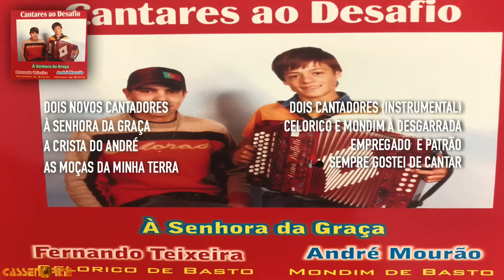Fernando Teixeira Celorico Basto e André Mourão Mondim Basto - À Senhora da Graça (Álbum Completo)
Tema do Álbum “À Senhora da Graça”

Tracklist:
01. Dois Novos Cantadores - 00:00
02. À Senhora da Graça - 06:25
03. A Crista do André - 09:03
04. As Moças da Minha Terra - 16:43
05. Dois Cantadores (Instrumental) - 18:29
06. Celorico e Mondim à Desgarrada - 20:22
07. Empregado e Patrão - 27:44
08. Sempre Gostei de Cantar - 36:29